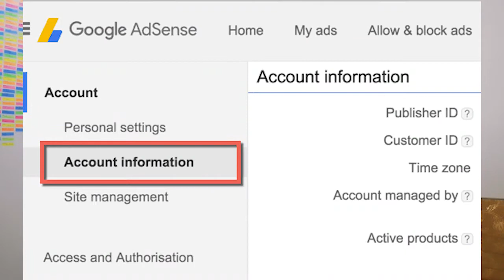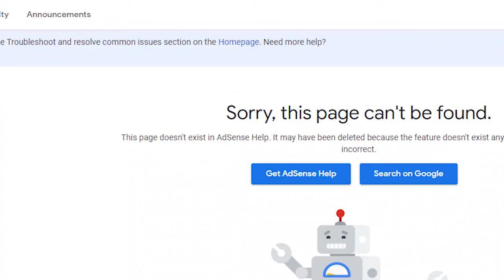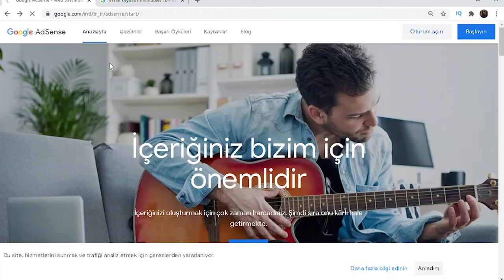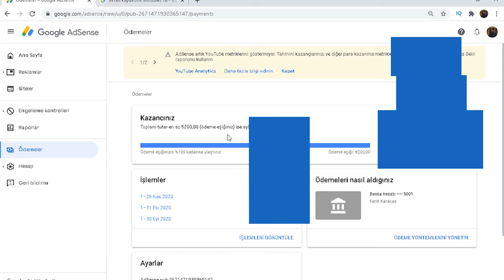GOOGLE'İN GELEMEYEN PİNİ ( Sonunda Gelebildi )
Herkese selamlar . 3 aydır beklediğim PİN'im sonunda geldi. Umarım daha gelmemiş olanlara da yakın zamanda gelir :)  PİN Google,ın bana hesabı onaylatmak için gönderdiği 6 haneli kod. Asıl sorun bu PİN'in uluslararası posta dağıtım şirketleriyle bildiğiniz posta şeklinde gelmesi.  İyi seyirler ..

Merhaba arkadaşlar ben Fatih Karakaş.Diş Hekimliği okuyorum.Kendi bölümümü ilgi çekici buldum ve bu bölümü insanların yakından tanımasını istedim .Bu  amaçla Youtube kanalı kurmuştum . Fakat Youtube bana bir hobi kattı ve farklı videolar üretmeye başladım . Şuan halihazırda Fitness videolarım , Röportaj videolarım , Vlog'larım var . Daha pek çok farklı kategoride içerik üretmeye devam edeceğim . Takipte kalın :)